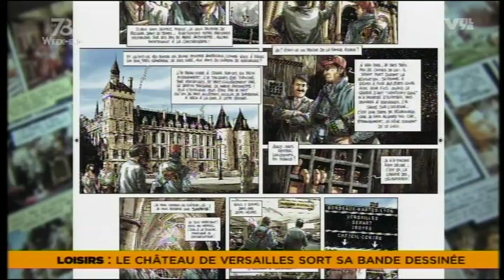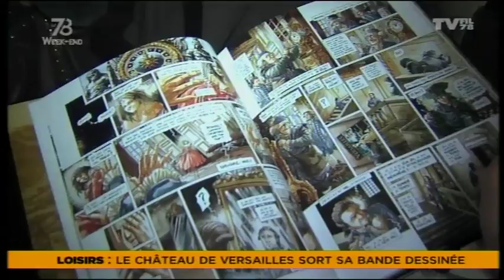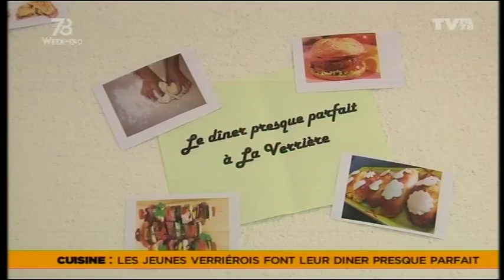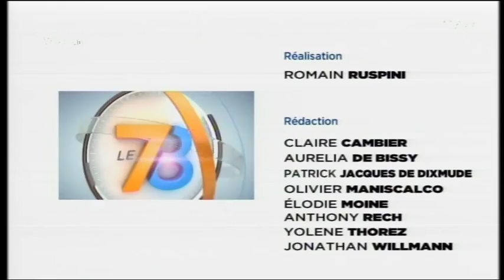Le 7/8 Week-end - Edition du vendredi 20 septembre 2013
Invitée :
Sylvie Lahuna, directrice d'Yvelines Tourisme vous fait découvrir les jardins paradisiaques du département dans le cadre de "Paroles de Jardinier".

Festival Orphée
Le festival Orphée fête ses 10ans. Un anniversaire pendant lequel opéra et comédie musicale seront traduits en langues des signes.

Et aussi...
Votre agenda culturel et sportif du week-end.